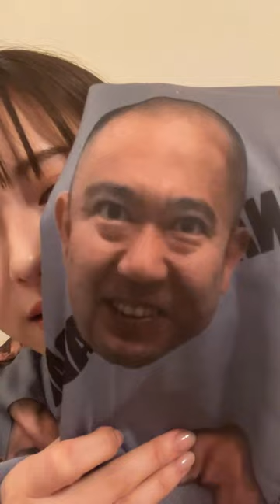20240131 HamabeMinami's Instagram Live